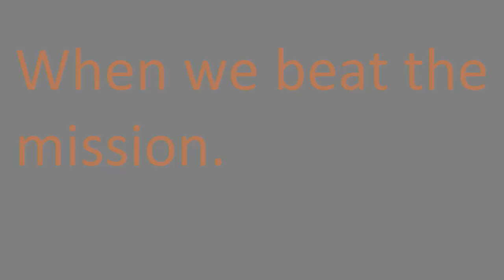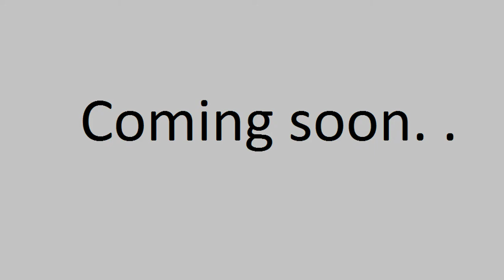Arma Oxygen preview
Sven & Tre tryna escape with OXYGEN